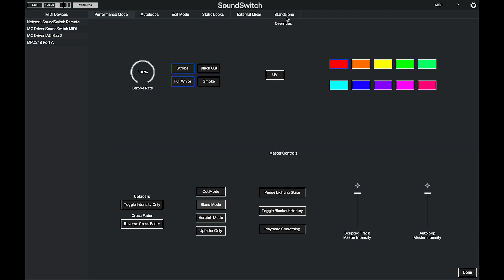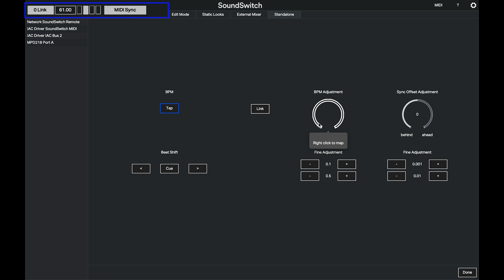Getting Started in SoundSwitch's Standalone Mode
How to setup and use SoundSwitch in Standalone Mode